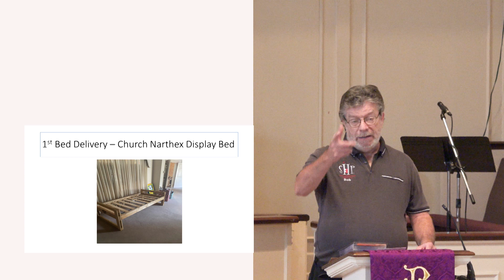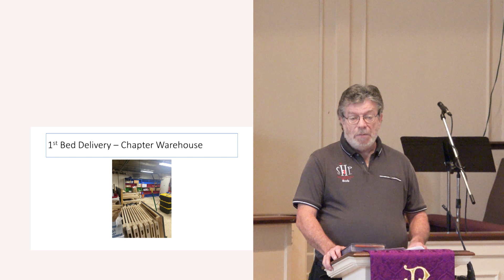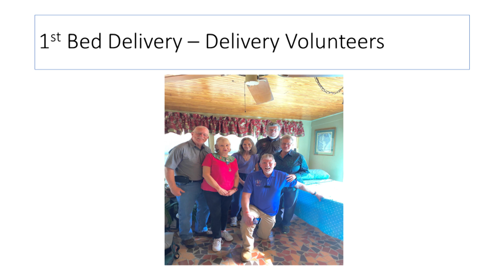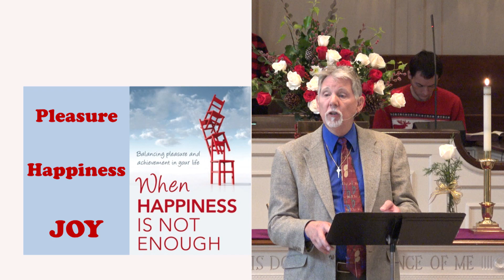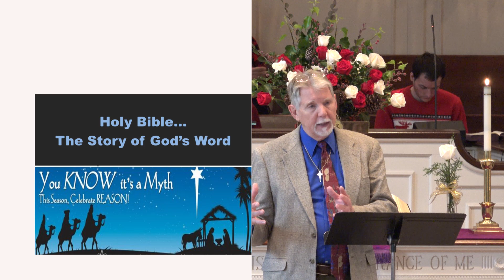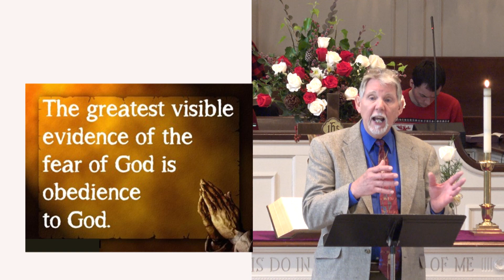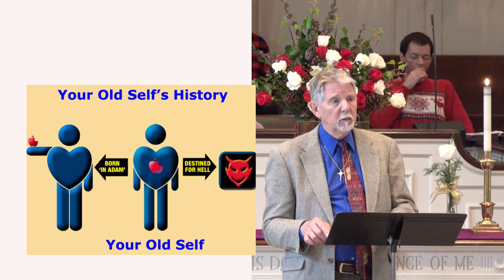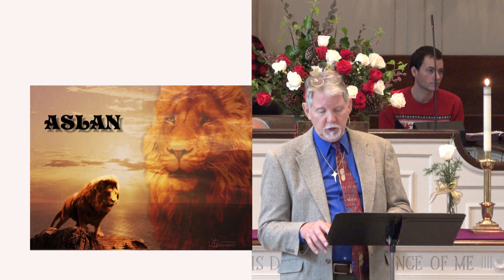December 11th, 2022 Worship Service First United Methodist Lake City FL